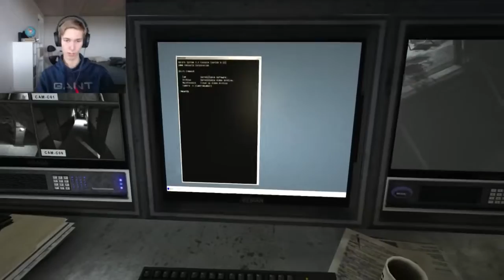VI BLIVER JAGTET!!! | Dansk | Outlast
KLIK HER ... PLEASE

Snapchat navn: philip122